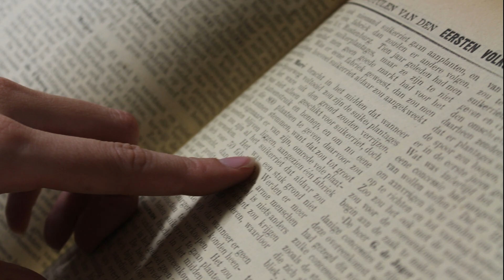Vandag in die geskiedenis | 30 April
Die Slag van Swartkoppies